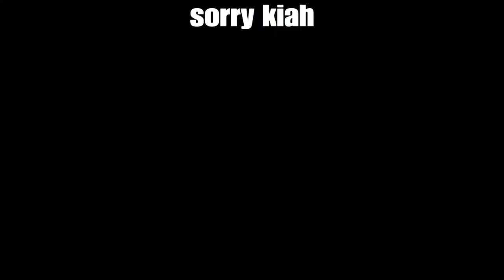Rainbow6 Siege: Funny moments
SHAREfactory™

Matty b
Majorphat
Kiah